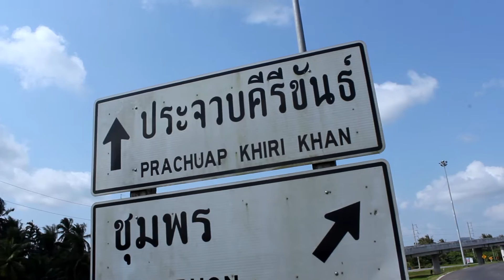幸运的直通车（背包日记#7）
Day 19th Feb 2017

从春蓬府(Chumphon)出发前往华欣(Hua Hin)。我太幸运了，竟然坐到一辆直通车前往华欣。很感谢"Knockhum"这位泰国朋友送我272km的路程。